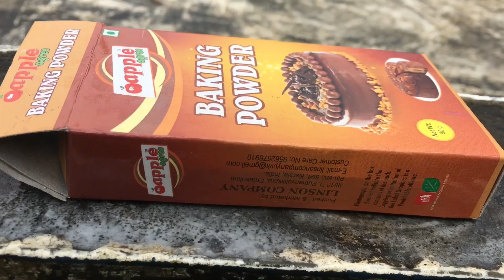ROCKET EXPERIMENT | VINEGAR + BAKING SODA | M4 TECH CHALLENGE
DIY

ROCKET

EXPERIMENT